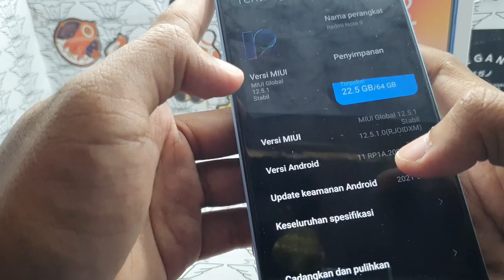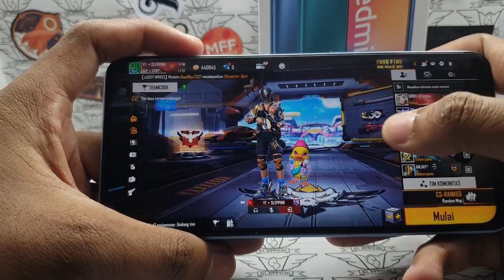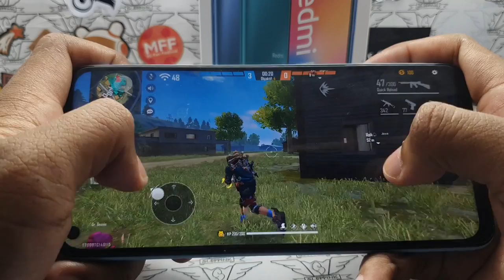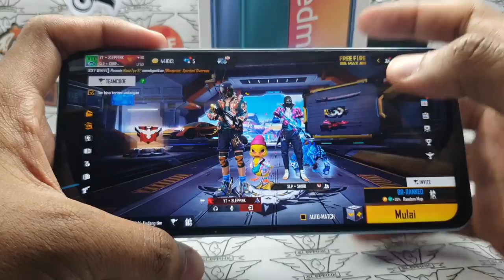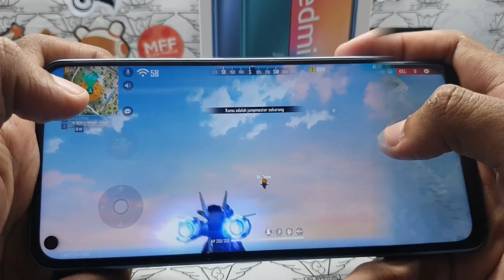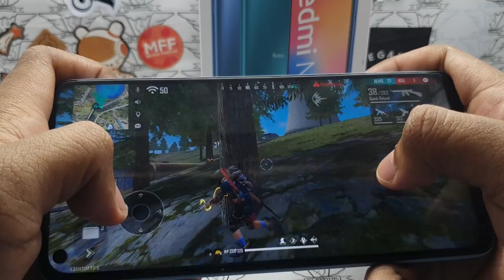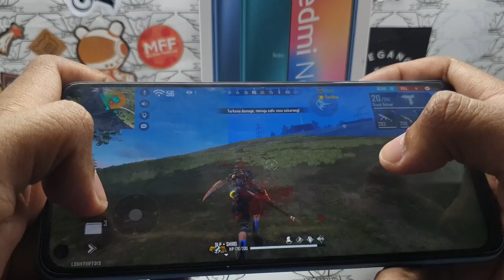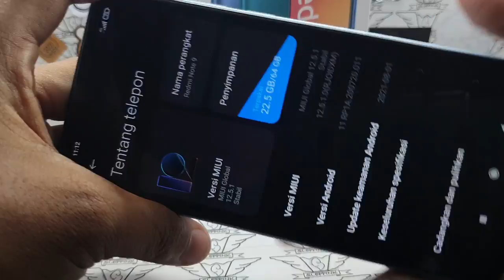Free Fire MAX Test Redmi Note 9 RAM 4GB || Handcam || Helio G85 (12nm) || Li-Po 5020 mAh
Quad Camera
48 MP, f/1.8, 26mm (wide), 1/2.0", 0.8µm, PDAF
8 MP, f/2.2, 118˚ (ultrawide), 1/4.0", 1.12µm
2 MP, f/2.4, (macro), AF
2 MP, f/2.4, (depth)
1080p@30fps

Selfie
13 MP, f/2.3, 29mm (standard), 1/3.1", 1.12µm
1080p@30fps

6.53 inch IPS LCD, 450 nits (typ), 1080 x 2340 pixels, Corning Gorilla Glass 5

eMMC

Android 11, MIUI 12.5.1

CPU : Octa-core (2x2.0 GHz Cortex-A75 & 6x1.8 GHz Cortex-A55)

Sensor : Fingerprint (rear-mounted), accelerometer, gyro, proximity, compass

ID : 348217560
NICK : YT▪︎SLEPINK

FAQ
1. What camera do you use?
    Main camera: Samsung S10 Plus
    Lens: Auto

2. What editing software do you use?

3. What audio recorder do you use?